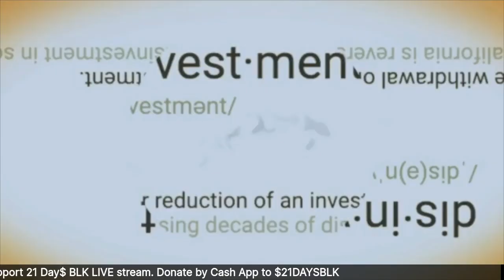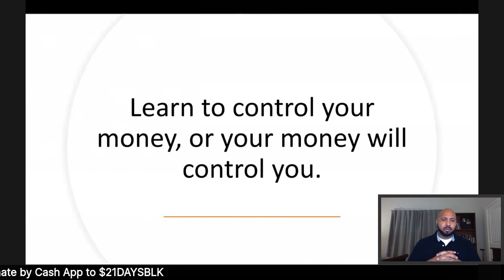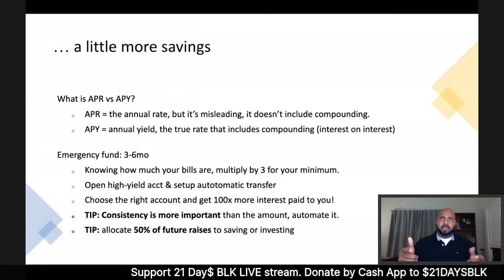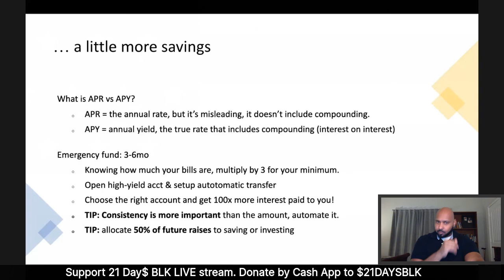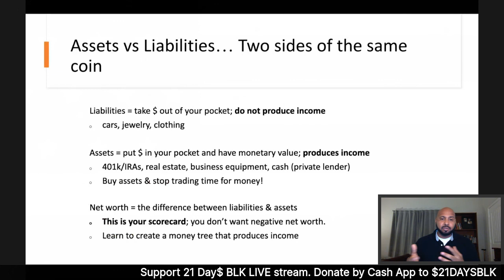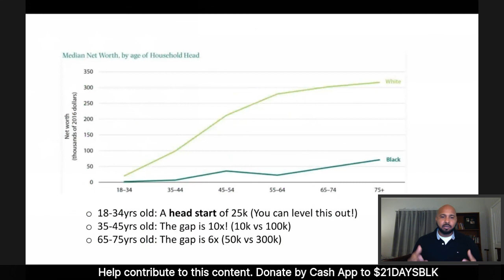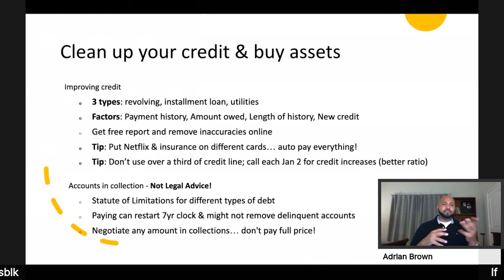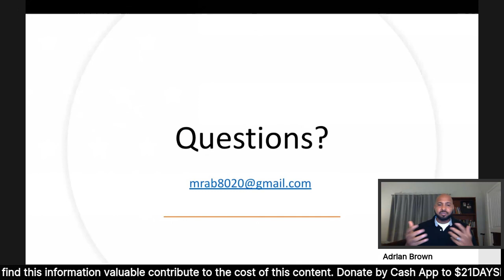21 DAY$ BLK LIVE: Ordinary Adrian's Everyday Guide to Financial Planning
Join 21 DAY$ BLK as we introduce you to Adrian Brown in the first of a series of weekly financial conversations.

Topics Include

o Emergency savings
o Managing debt
o High yield savings accounts
o How to automate savings & bills
o Assets vs Liabilities
o What is Net worth?
o Resources to increase income
o Improving credit